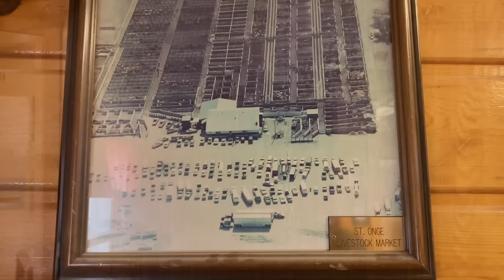Livestock Auction | Cull Cows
Hey everyone, My name is Carson Sleep and I am a 6th generation rancher on the Sleep Ranch.

Our ranch is located in the Black Hills of South Dakota where my family settled and started ranching in 1883. I started this channel to show how a working ranch operates and to document our everyday activities. My goal is to have fun and to bridge part of the ever growing gap between American Beef producers and consumers.

Join me as I learn more about raising cattle, caring for the land and working/operating equipment!